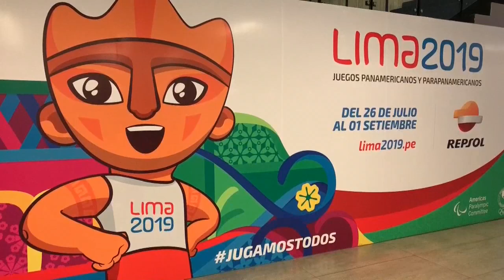Milco, mascota de los Panamericanos inspirada en una estatuilla prehispánica